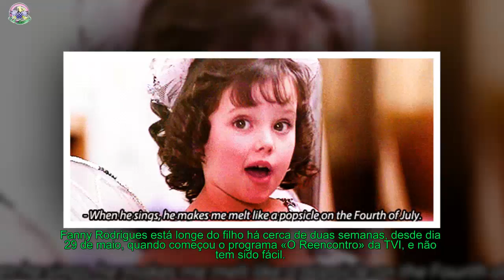Em lágrimas - Fanny chora Saiba o motivo!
A «belle portugaise» não conseguiu conter as lágrimas.
[time]Fanny Rodrigues está longe do filho há cerca de duas semanas, desde dia 29 de maio, quando começou o programa «O Reencontro» da TVI, e não tem sido fácil.